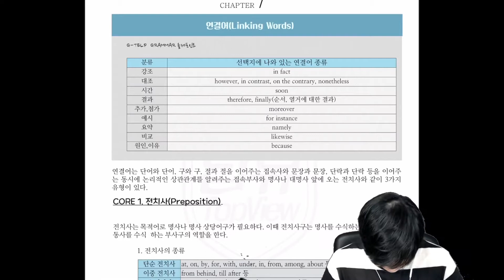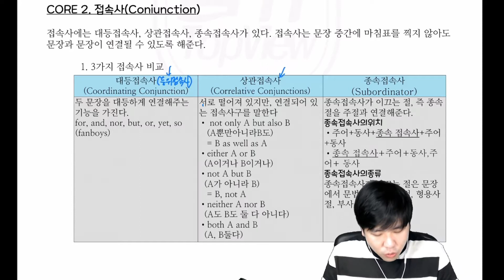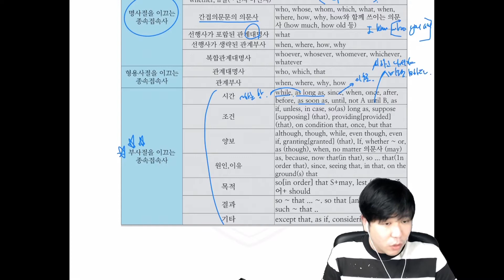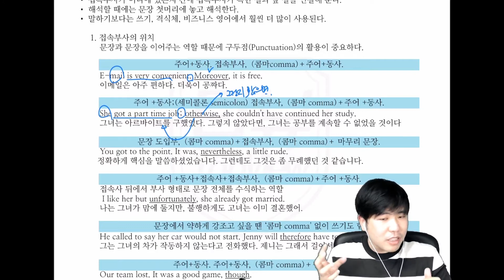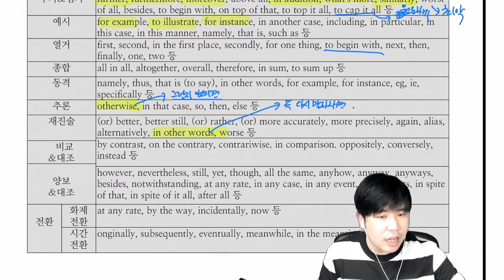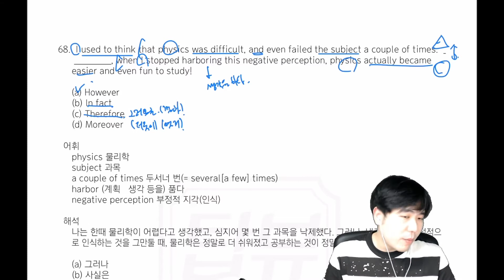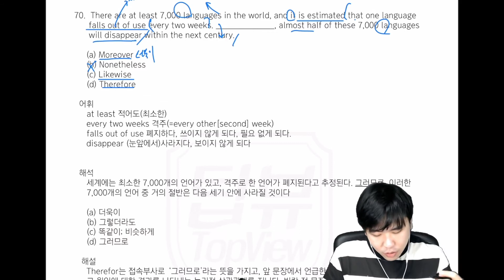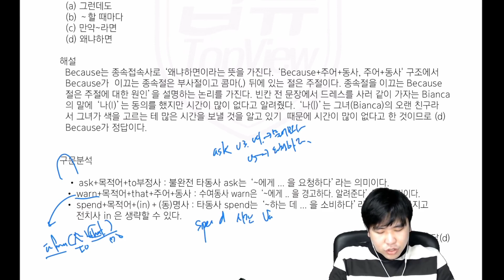GTELP 연결어! 문맥의 흐름을 보고 해석을 통해 답을 찾는다!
GTELP 문법강의 BETA ver.

0:00 지난 이야기
1:01 chapter8 연결어